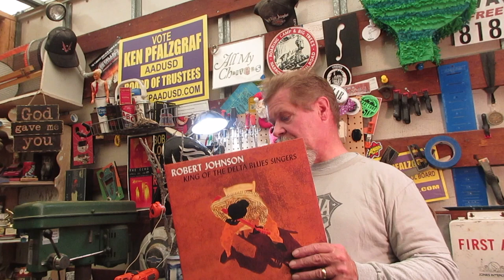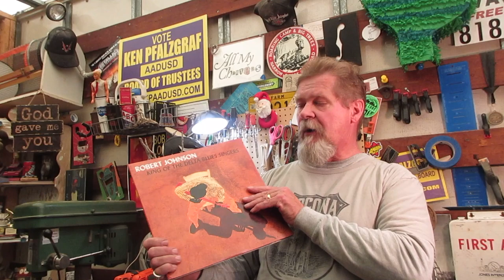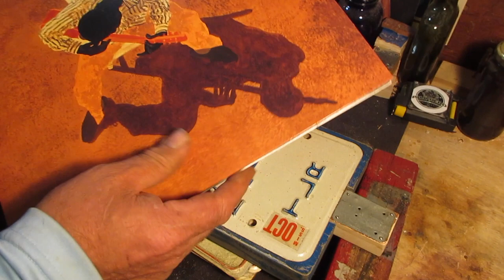Drill Press Headstocks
Here's a cheap hack using a drill bit that might send you running from  your coping, scroll and bandsaws when you're cutting out your headstocks; or maybe running right back to them.  SAFETY FIRST PEOPLE.  DO NOT TRY THIS AT HOME.

Music shout out: Robert Johnson-King of the Delta Blues Singers